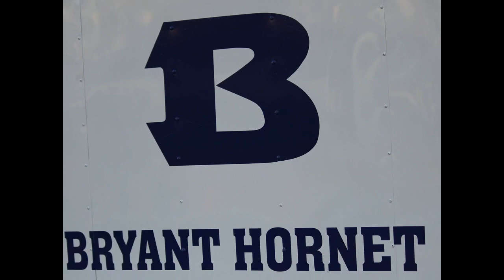lasthomegame2013 not yet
Bryant Hornets - Seniors 2013 - Motorcycle Entry